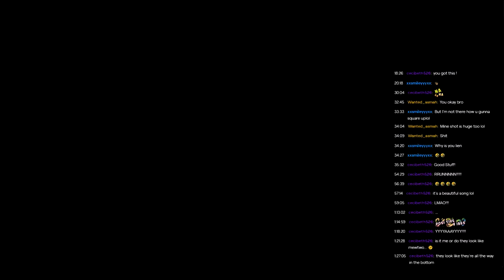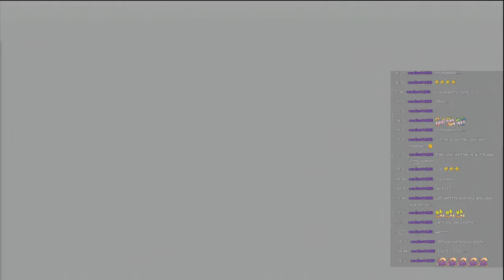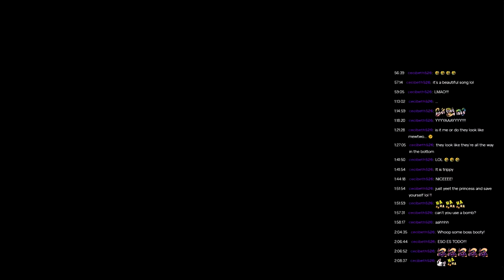Battle the Baranade!! To earn the Zora's Sapphire?! # 6 (The Legend of Zelda Ocarina of Time) Stream